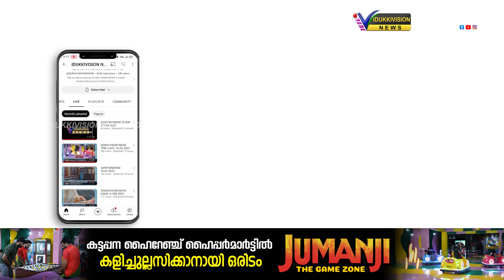ഇടുക്കിയിലെ ഭൂപതിവ് ചട്ടങ്ങളില്‍ ഭേദഗതി വരുത്തും - മുഖ്യമന്ത്രി